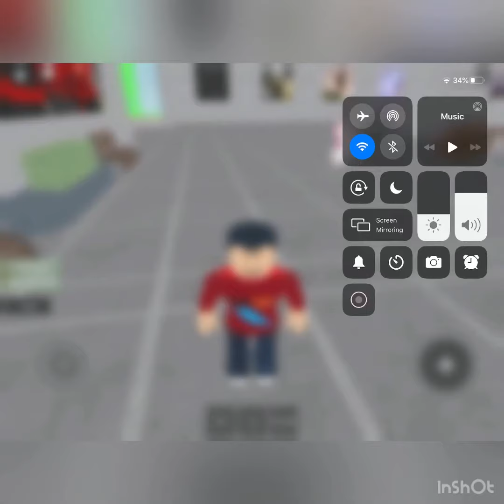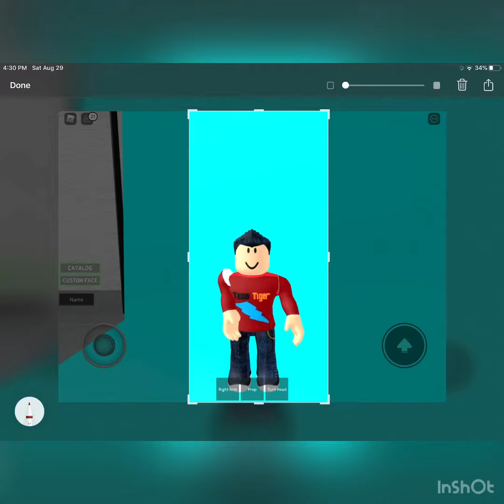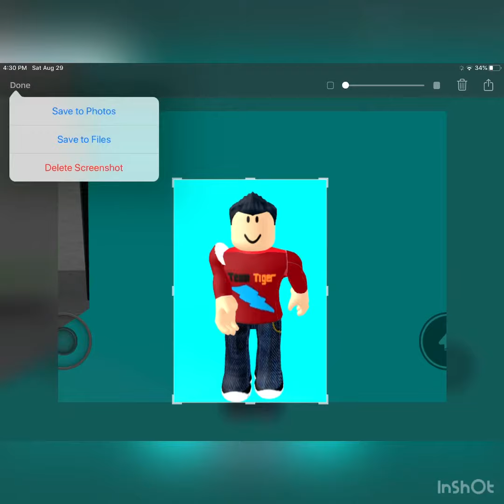How to make roblox profile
The game is called unique photoshop